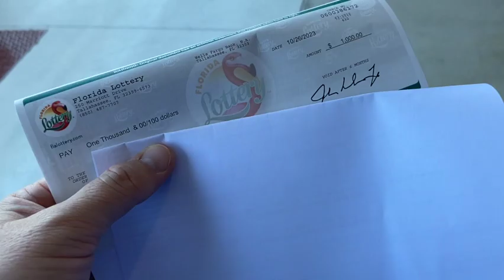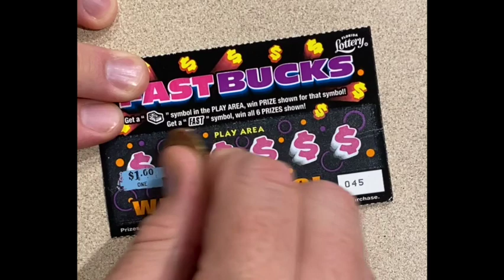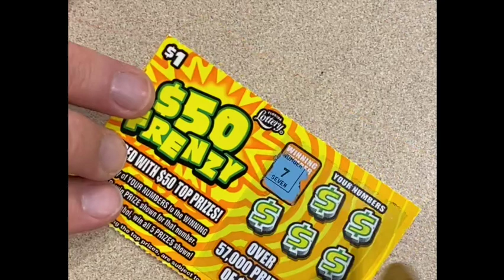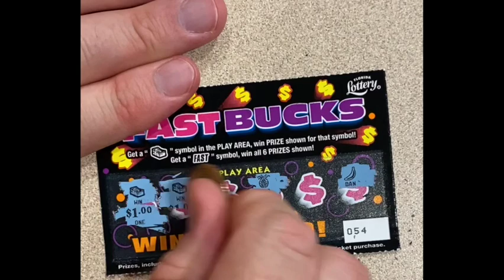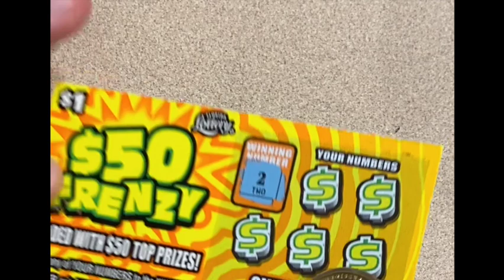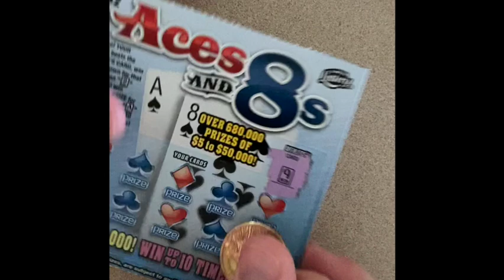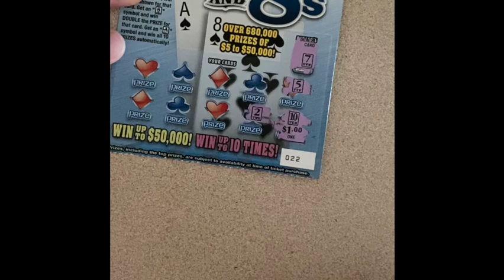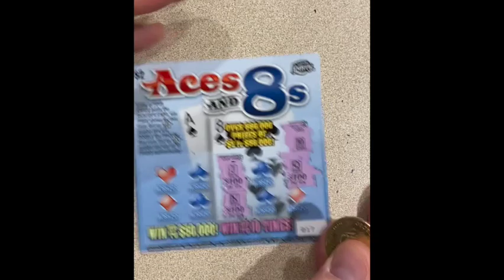FOUND A $1000 WINNER! What an AWESOME month. Let's review The October Scratcher Project winners.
Here is a collection of all the winning tickets from The October Scratcher Project. The videos are organized by prize amount, starting at $1 and going all the way up to that big $1000 winner. Enjoy!

00:00 Introduction
00:22 Fast Bucks $1 winner
01:12 $50 Frenzy $1 winner
02:08 Fast Bucks $1 winner
02:58 $50 Frenzy $1 winner
03:46 $25K For Life $2 winner
04:46 $50 Frenzy $2 winner
05:36 Aces and 8s $2 winner
06:23 $50 Frenzy $2 winner
07:25 Fast Bucks $2 winner
08:14 Gold Rush Doubler $2 winner
09:09 $50 Frenzy $2 winner
10:02 Fast Bucks $2 winner
10:56 Cash Drop $3 winner
11:49 Aces and 8s $4 winner
12:50 Fast Bucks $4 winner
13:39 Aces and 8s $5 winner
14:43 Fast Bucks $10 winner
15:42 Aces and 8s $1000 winner